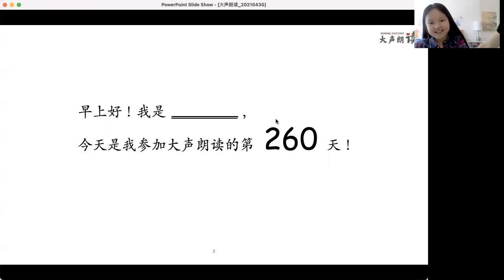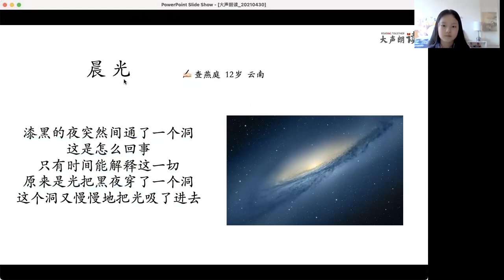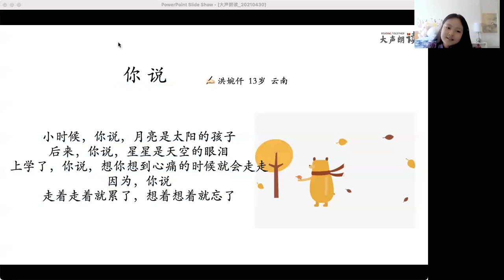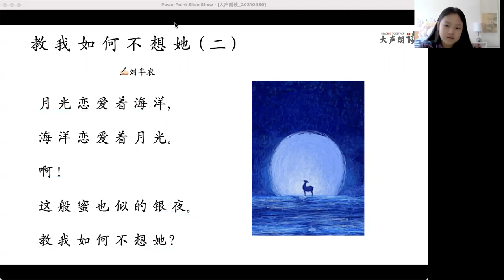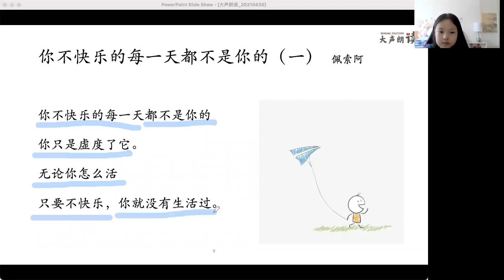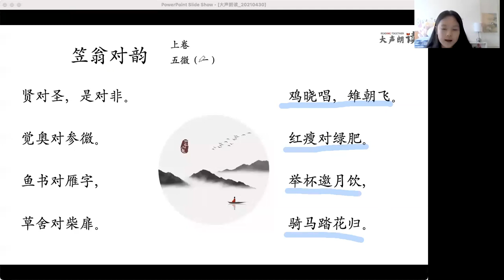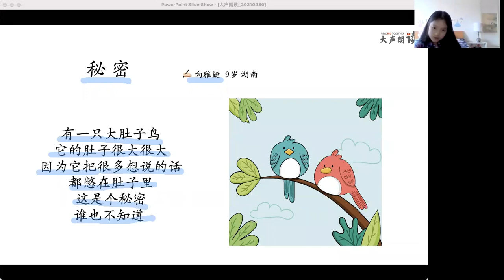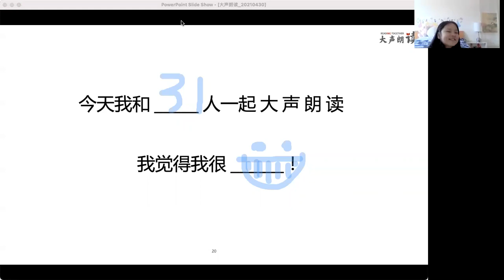大声朗读（260）2021.4.30